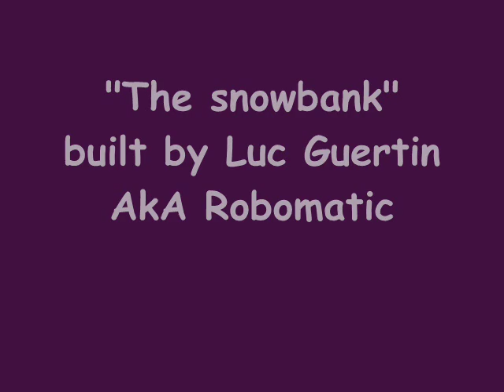Giant snowbank 2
Luc continued to build the snowbank with the help of ROBOMATIC